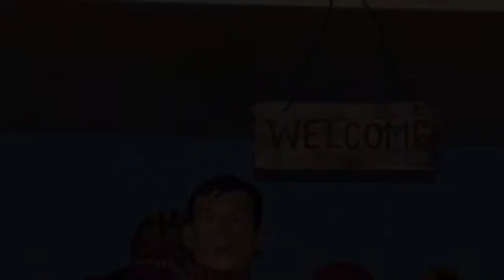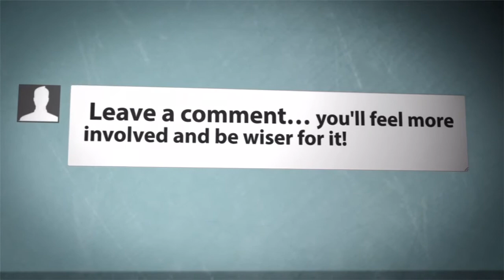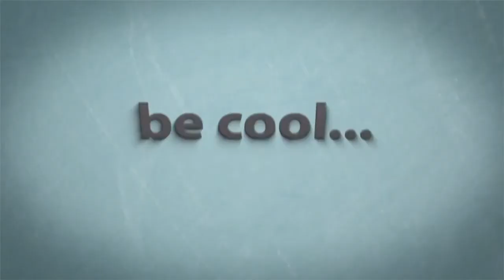1/6 action figures, figuras de acción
Figuras de acción en escala de 1/6, 30cm. 12pulgadas. Aquí la modificación y arreglo de mis figuras del hombre araña, Spiderman.